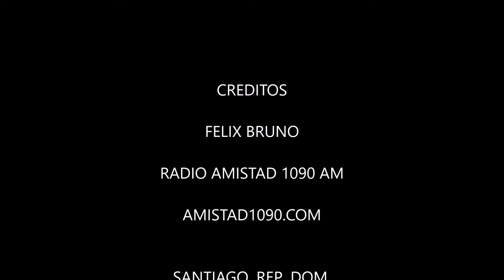LOS DOMINICANOS PRIMERO por Radio Amistad 1090 AM SANTIAGO RD audio #233